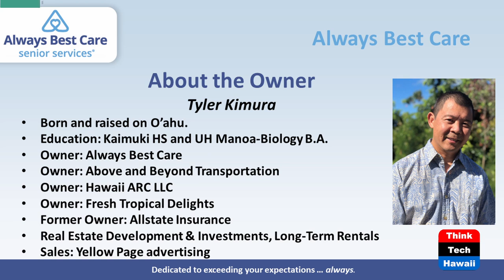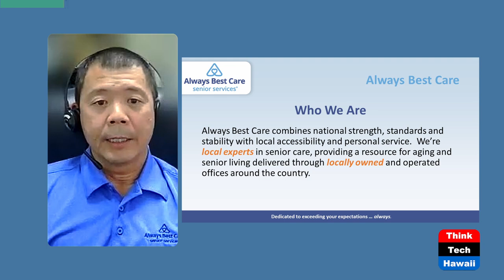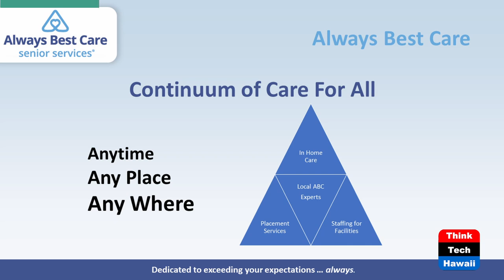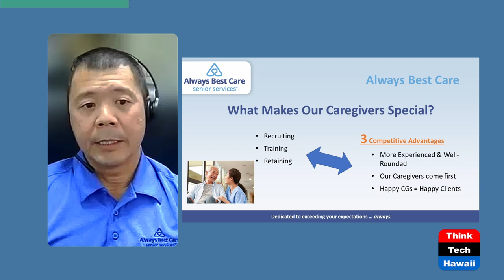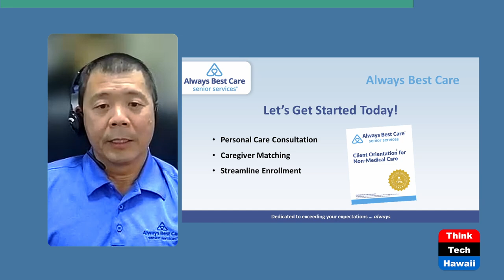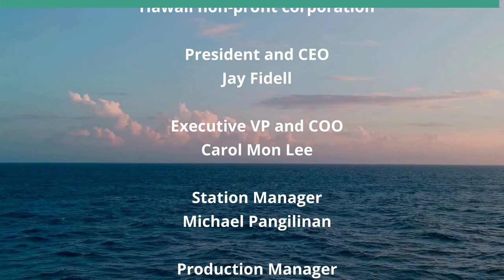Senior Care Services and Medicaid in Hawai'i (Inside Hawaii Real Estate)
In-Home Care, Nursing Homes, Foster Homes.  The hosts for this show are Will Tanaka and Leonie Lam.  The guest is Tyler Kimura.

Join Hosts Will Tanaka and Leonie Lam as they welcome special guest, Tyler Kimura, Owner of Always Best Care - local expert in senior care, providing resources for aging individuals and senior living in Hawai'i.   Tyler shares the range of services his company provides for Kupuna and their families, including in-home care services, senior living facility referrals,  insurance coverage options, Medicaid eligibility and more!

Underwriters:
Michael Sklarz
The Cooke Foundation
Hawaii Energy
Hawaii Energy Policy Forum
Hawaiian Electric
Galen Ho of Immersive Worlds
Kamehameha Schools